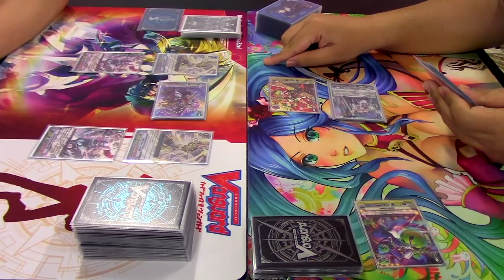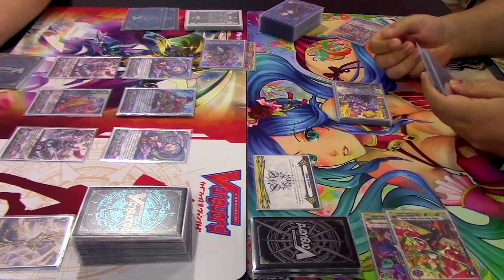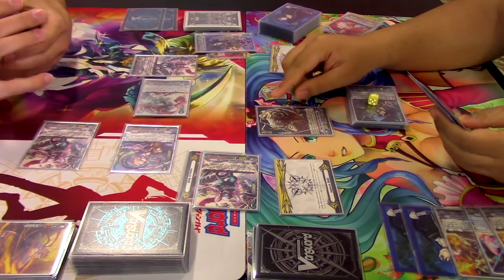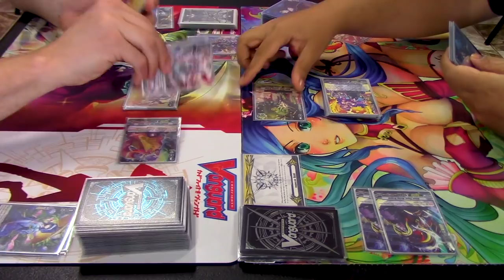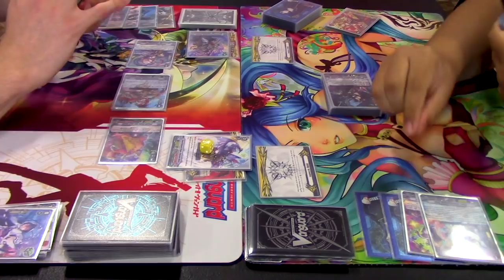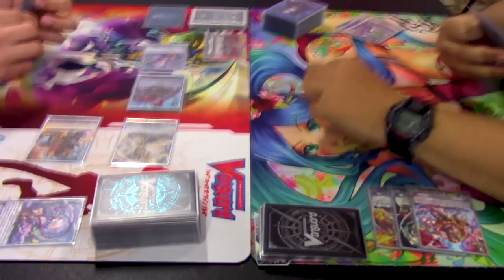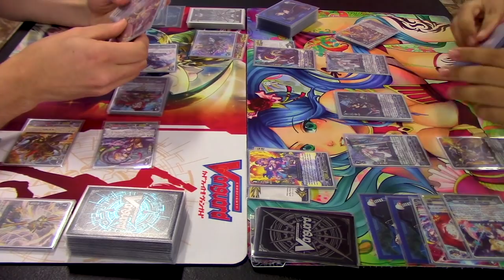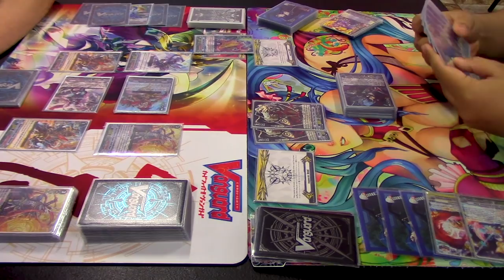Murakumo (HYU-GA) Vs. Pale Moon (Silver Thorn) | Standard | Cardfight!! Vanguard (V Series)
We got a Standard Format match today with Richard using Murakumo Vs. Oscar using Pale Moon. Enjoy the fight!